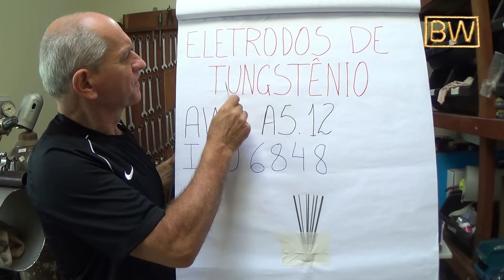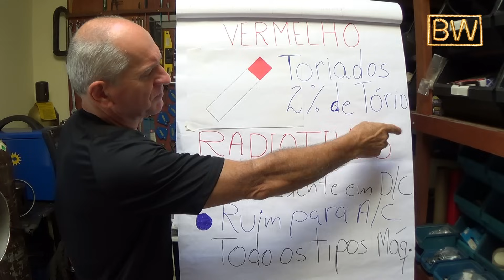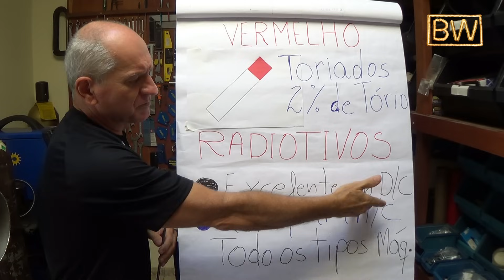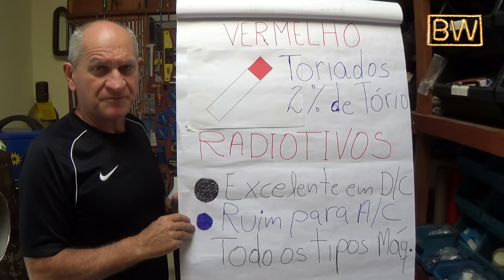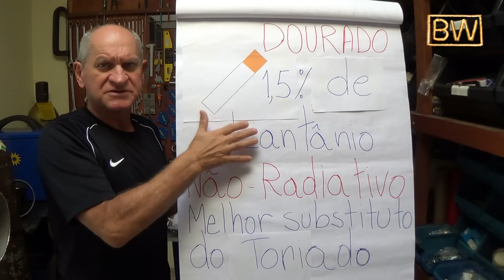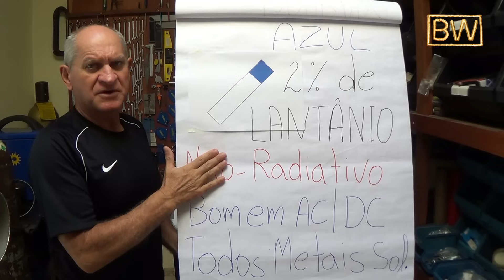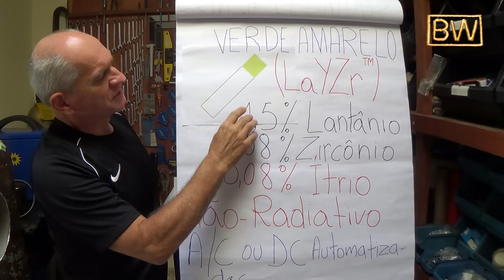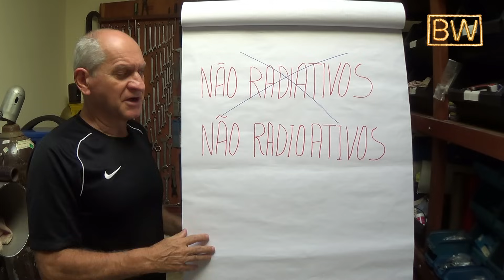Solda TIG - Principais Eletrodos de Tungstênio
Você vai soldar aços carbono, aços inox, Alumínio e suas ligas, Magnésio e suas ligas? Qual eletrodo de tungstênio utilizar?
Veja aqui algumas dicas